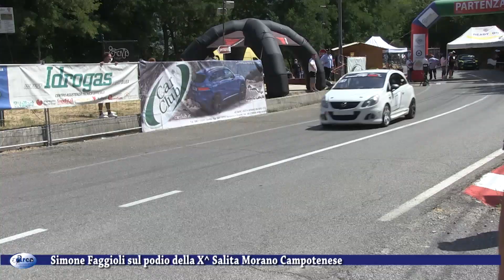Simone Faggioli sul podio della decima Salita Morano Campotenese 8 agosto 2021